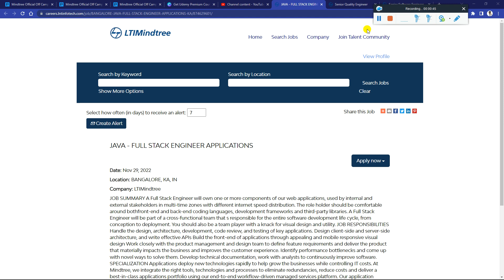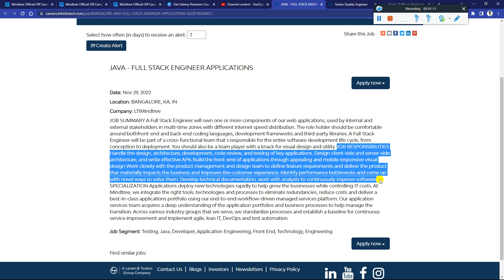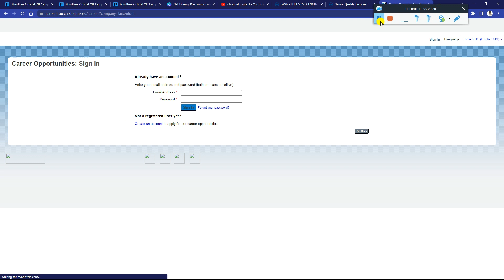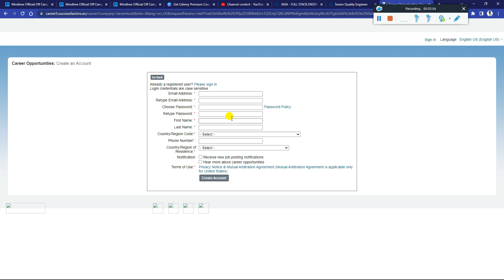Mindtree to Hire 40-50% More Freshers in FY22-23 Mindtree 3 Off Campus Drive Urgent Hiring Ends Soon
Mindtree to Hire 40-50% More Freshers in FY23 | Mindtree 3 Off Campus Drive Urgent Hiring, Ends Soon 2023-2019 Batch | BE/ BTECH/ ME/ MTECH/ MCA/ MSC in Any Specialization | No 60% Criteria | 3.6 | 4.5 | 6.5 LPA Salary- Must Apply

📌 1. Mindtree Java Full Stack Developer Role Recruitment Direct Apply Link:-

📌 2. Mindtree Quality Software Engineer Role Recruitment Direct Apply Link:-

📌 3. Mindtree Software Engineer Role Recruitment Direct Apply Link:-

🎉 Also Apply in Below Latest Hiring,

📌 Cognizant to Hire 50,000 freshers this year in India | Cognizant 3 Latest Off Campus Drive 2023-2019 Batch Direct Apply Link:-

📌 Infosys to Hire 85,000 Freshers in India 2022 | Infosys 3 Latest Mass OFF Campus Drive 2023-19 Batch Direct Apply Link:-

📌 Wipro to Hire 1 Lakh 38,000 Freshers in India 2022 | Wipro 3* Latest Bulk Off Campus Drive 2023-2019 batch - Must Apply:-

📌 Accenture OFF Campus Drive 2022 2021 | 2020 Batch 6.5LPA | BE/BTECH/ME/MTECH/MCA/MSC No 60% Criteria - Must Apply:-

📌 Capgemini to Hire 60,000 Freshers in India 2022 | Capgemini 3 Latest Bulk Off Campus Drive 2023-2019 - Must Apply:-

accenture interview process 2021
accenture genc interview
accenture interview
accenture interview questions
accenture interview questions 2021
how to crack accenture interview
exam pattern
what is paper pattern of accenture
accenture recruitment process
accenture recruitment
accenture hr interview questions
accenture interview question
hr question of accenture
interview questions of accenture
hr interview questions
technical questions of accenture
accenture automata fix questions
accenture automata fix
accenture pattern for 2021
accenture pattern
accenture interview process and preparation tips
accenture test pattern 2020
accenture pattern printing
accenture automata fix questions pdf
accenture automata fix cut off
accenture automata fix questions 2020
accenture preparation
accenture automata fix questions and answers
accenture preparation plan
accenture preparations
accenture auto mata

✨ Hashtags ✨